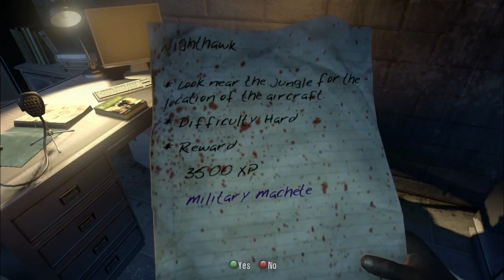Dead Island 4 Player Co-op Part 4: My Teddy!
You want a teddy bear? Really woman. STAHP.